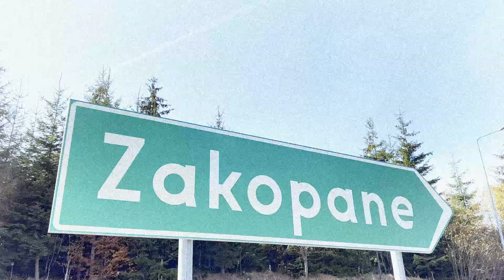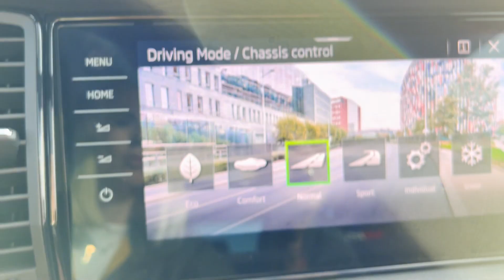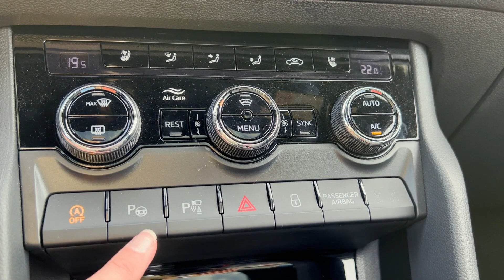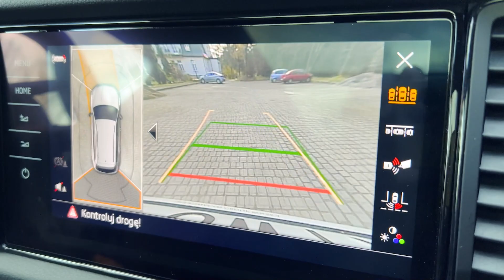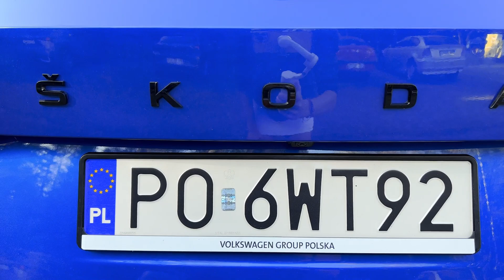Skoda Kodiaq RS - sportowo czy pic na wodę? Test samochodowy (ENG subtitles).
Skoda Kodiaq RS - sports car or smoke and mirrors? Car test (ENG subtitles).

Na kanał Bryki Dagmary wjeżdża Skoda Kodiaq RS. Ile razy mnie zaskoczyła, jakie miejsca dzięki niej spenetrowałam i jak bardzo nie chciała się ze mną rozstać .
Co ją napędza, jak zachowuje się skrzynia biegów i czy fotele są wygodne tylko na 200 czy może na 2 000 kilometrów? Odpowiedzi na nurtujące pytania w filmie poniżej.

Zdjęcia: DK, WW
Montaż: Michał Nowakowski
Dziękuję@skodapolska za użyczenie samochodu do testu.

Włączcie dzwonek, żeby nie przegapić kolejnych premier i ... no właśnie - zapraszam Was na wspólne premiery :)

Na moich socialach znajdziecie krótkie filmiki motoryzacyjne montowane własnoręcznie. Znajdziecie tam wszystkie ciekawostki związane m. in. z premierami samochodów.